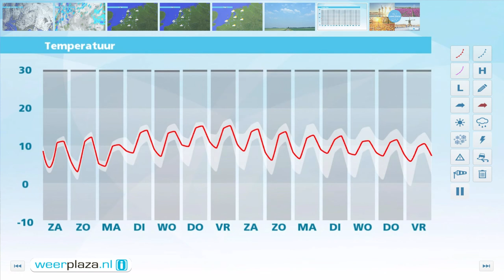Weerbericht vrijdagmiddag: Mist of zon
De zaterdag begint met nevel of mist. Geleidelijk lost de mist op waarna de zon geregeld schijnt. Met name in de kustregio kan nog een bui vallen. Het wordt 9 tot 13 graden. Zondag is het opnieuw eerst grijs door mist of nevel. Op de meeste plaatsen breekt later op de dag de zon door en wordt het 11 graden.